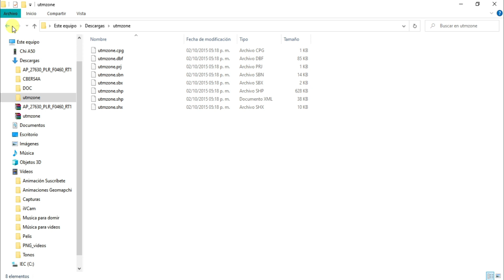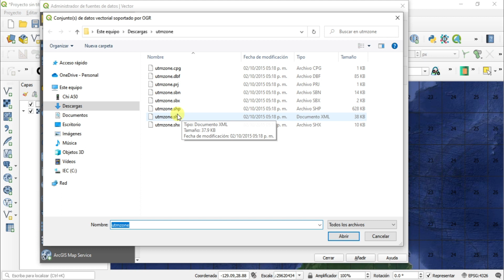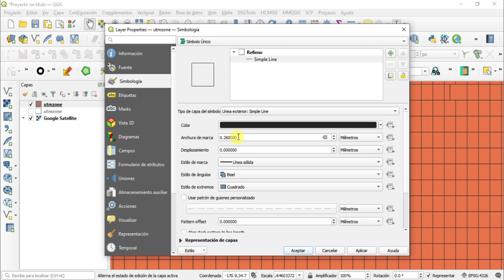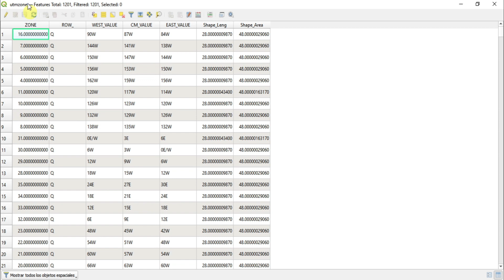Cómo descargar las zonas UTM de la tierra | UCLA Geoportal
En este video te enseño a como descargar la capa vectorial de las zonas UTM del planeta  tierra desde UCLA Institute for Digital Research and Education